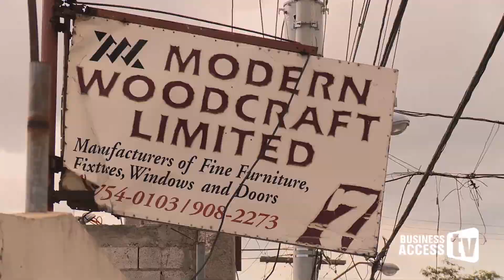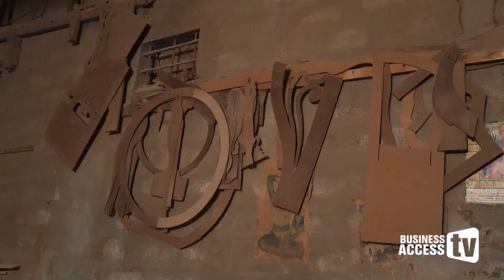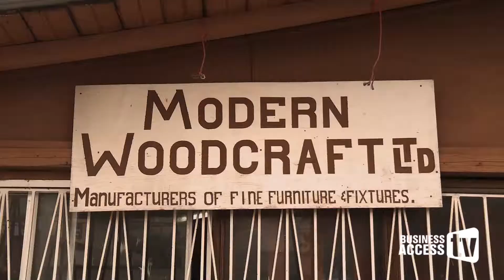CAMEO SE01 EP9 - Bamboo